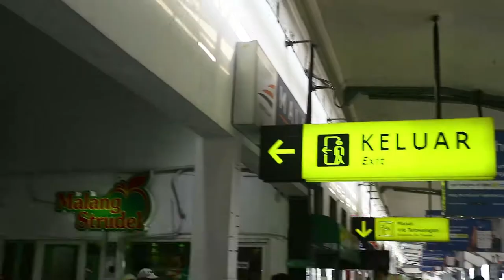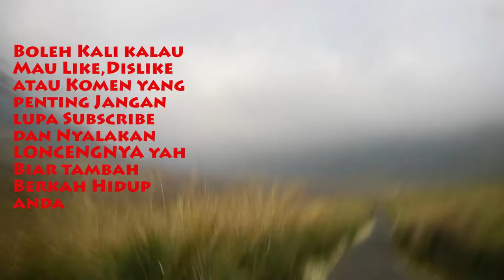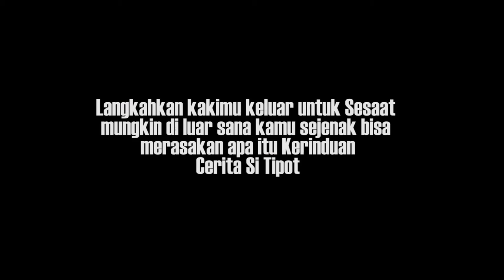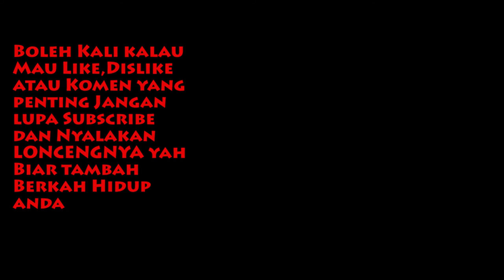Jajan Murah Pop Mie & Baso Di Bromo (Malang Part1)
EPS 113
Libur Sesaat dan akhirnya saya memilih kembali Ke Bromo untuk menikmati savana dan jajan baso di kawasan gunung Bromo tapi tenang ini baru Malang Part 1 masih ada vlog lainnya seputaran liburan yang asik dan menyenangkan di Malang